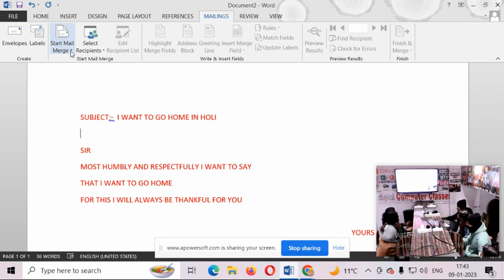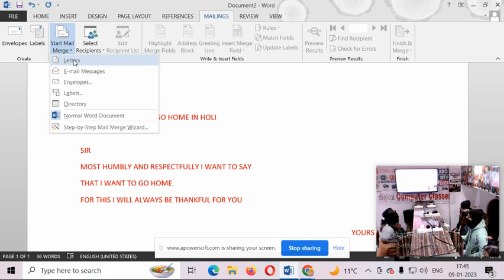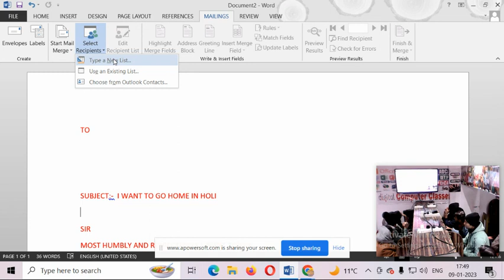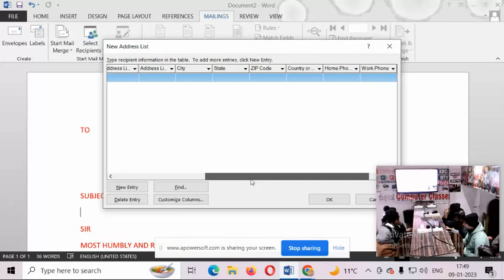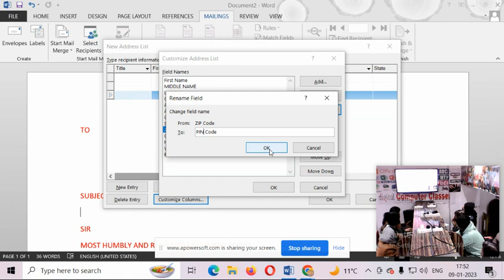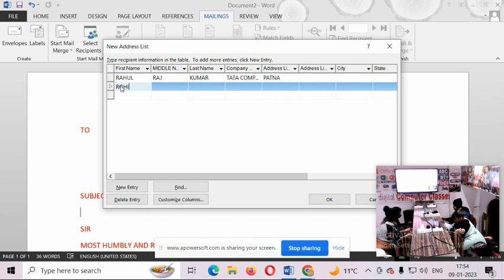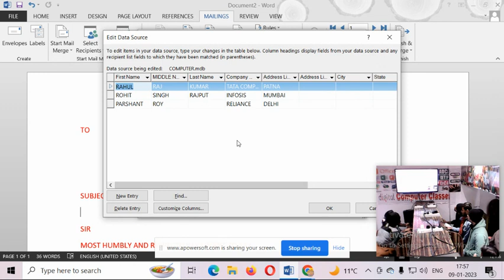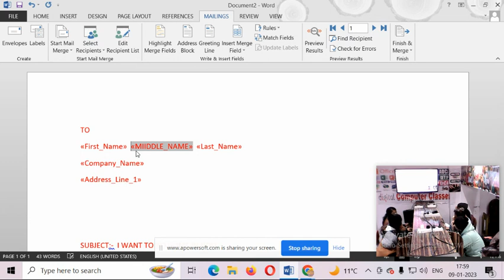MAILING IN MS WORD II MAILING IN HINDI